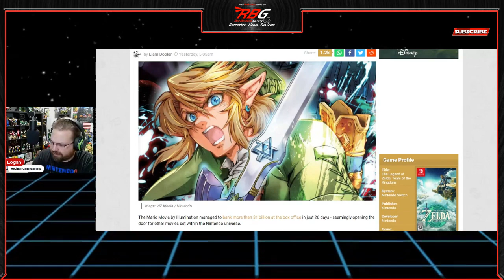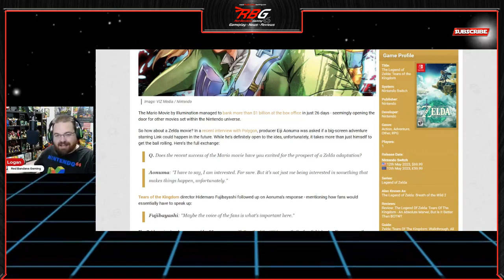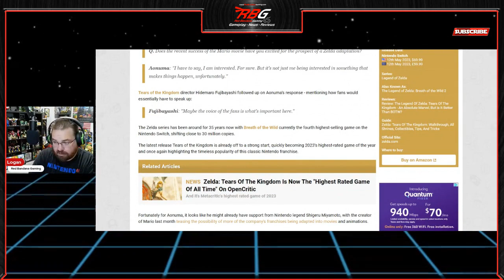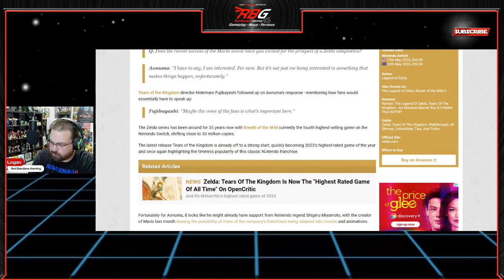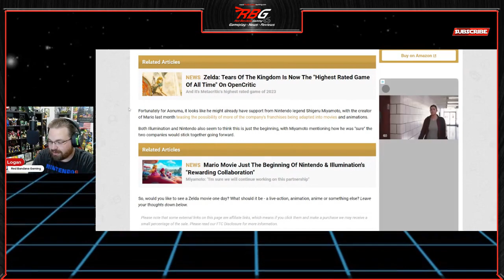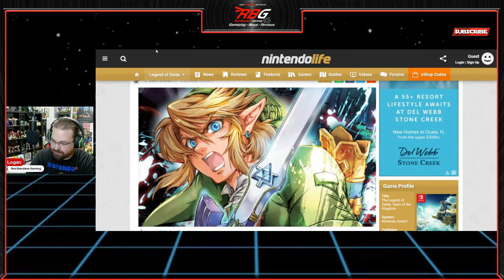Legend of Zelda Movie Incoming? Eiji Aonuma Says Yes, Thanks to Super Mario Bros Movie Success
With the $1 billion box office success that the Super Mario Bros movie, it looks like a Legend of Zelda film could be on the way. Eiji Aonuma sure would like it to happen, but what could stop and what could get in going right away. Let's find out.